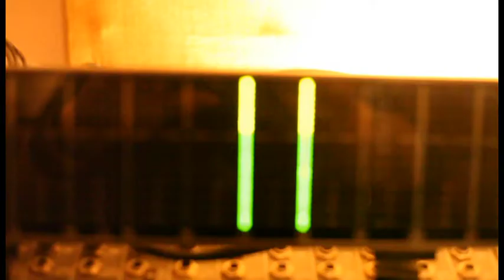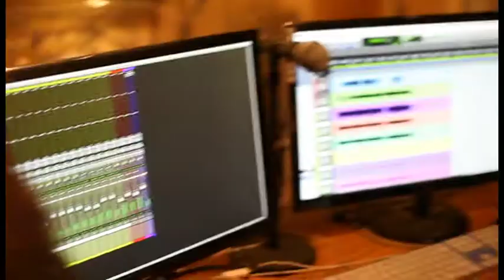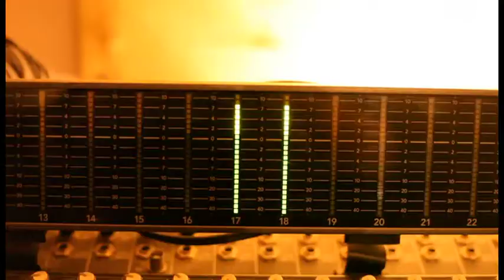Amber Jean - Dullboy | Directed by Paul Bolger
Music Video directed by Paul Bolger.